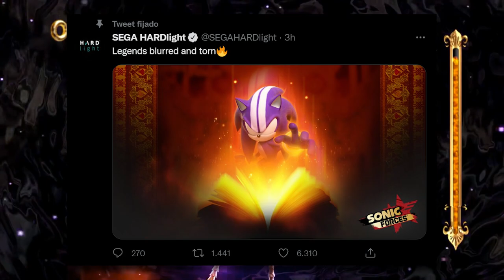📲 SONIC FORCES NOTICIAS 😲 DARKSPINE SONIC LLEGA Y TAILS ARRUINADO ❗ NERFS Y BUFFS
En Este Video Mostramos Todas Las Noticias Nuevas De Sonic Forces Speed Battle !

SONIC FORCES SPEED BATTLE NUEVOS PERSONAJES SEPTIEMBRE DARKSPINE SONIC SONIC FORCES NOTICIAS BALANCE NERFEOS NERFS ESTADISTICAS ACTUALIZACION DETALLES VIDEOS DE SONIC FORCES EN ESPAÑOL VIDEOS DIVERTIDOS DE SONIC RETOS GAMEPLAYS DE SONIC FORCES COMO CONSEGUIR A DARKSPINE SONIC EN SONIC FORCES SPEED BATTLE